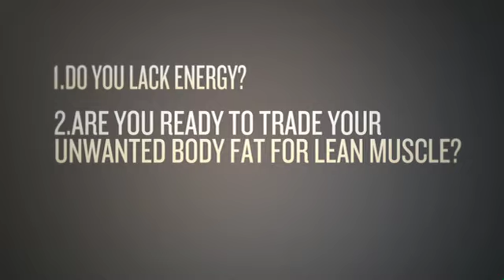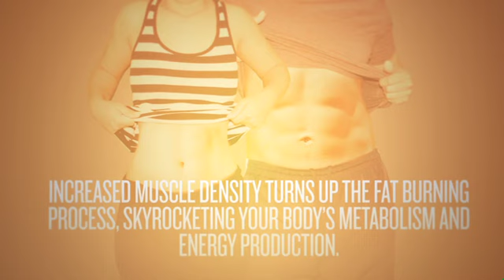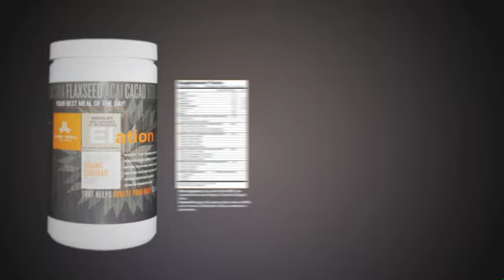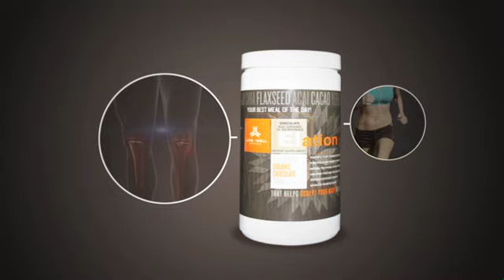Organic, Paleo, Vegan Weight Loss Shake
Elation Shake is an organic weight shake rich in vitamins and minerals that helps tone muscle and lose weight. Elation shake, chocolate protein shake, has plant protein, specifically Hemp protein, which has outstanding bioavailability because it's a complete protein. Elation shake, chocolate protein shake, is made to shake your unwanted waistline, boost your immune system, boost energy, and skyrocket your mood and confidence, leaving only one aftertaste—chocolate shake deliciousness.

Elation shake, chocolate protein shake, is enjoyed by adults and kids. This health drink for kids provides all the minerals, vitamins and protein your growing kid needs. There are many healthy chocolate drinks for kids, but none compare to Elation shake. Kids think Elation shake is a desert not a nutritional chocolate weight shake, which can even be baked with! Elation shake contains Organic Protein To Sculpt Your body, Super Foods To Make Aging Look Graceful, Fiber To Keep You Feeling Full Longer, Probiotics To Boost Immunity.

See what ABC has to say about the new Aztec diet book written by Dr. Arnot, which promotes Chia Seeds for their great health and weight loss benefits.
A rich doasge of Chia seed is found in every serving of Elation Shake.